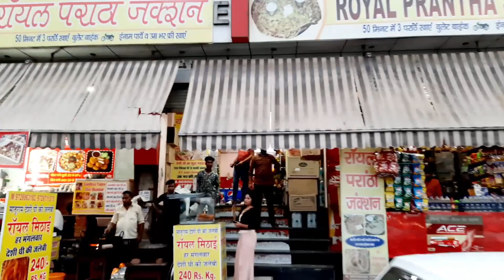Bullet le jao | Paratha Challenge | Biggest paratha Royal Paratha Junction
Hi Friends...
India ka sabse bada paratha 32 " ka or sabse badi Jalebi. kuch bhi khao wo bhi sirf 1 hr me or Bullet le jao Royal Enfield ya Rs 11000/- . royal paratha junction me 52 types of parathas or sabse tasty jalebi jo Rasgullas bhi fail kr deti hai. Royal paratha junction has a verity of paratha and sweets at one place.
thanks for your support and time.

Address :-
Royal Paratha Junction
Delhi BY-Pass , Near MDU , Rajiv Chowk Rohtak
contact person :-
Mr Dharm Dhuhan